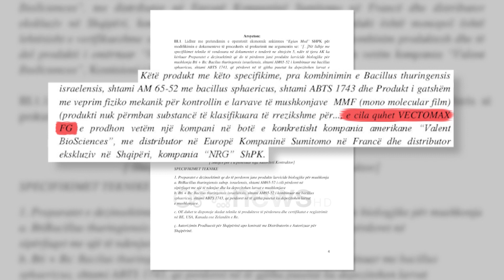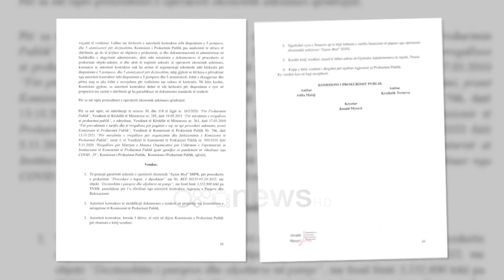Mushkonjat “pickojnë” Bashkinë e Tiranës, KPP kthen tenderin për ilaçin që e prodhon 1 firmë në botë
Kriteret që eliminojnë konkurrencën kanë bërë që Komisioni i Prokurimit Publik t’i kthejë mbrapsht bashkisë së Tiranës tenderin për dezinsektimin e parqeve dhe objekteve në to.

Në ankesën e paraqitur një nga kompanitë që kanë shprehur interes kanë bërë të ditur se edhe për fondin 3.3 milionë lekë Agjencia e Parqeve dhe Rekreacionit në varësi të Bashkisë së drejtuar nga Erion Veliaj ka kërkuar që ilaçi i cili duhet të përdorur të jetë ai që prodhohet vetëm nga një firmë në botë. Madje në dokument thuhet se për këtë material ka një subjekt të vetëm të licencuar në Shqipëri për tregtimin dhe shpërndarjen.

Pra në këtë mënyrë edhe fituesi do të ishte i vendosur ende pa filluar gara.

Madje subjekti Egian Med që ka shprehur shqetësimin në dokument bën të ditur se ekskluzivitetin për këtë ilaç e ka subjekti NRG sh.p.k.

Ndërkaq në argument KPP thekson se institucionet prokuruese në këtë rast bashkia e Tiranës duhet të bëjë specifikime të përgjithshme në tender duke krijuar kushte për konkurrim të paanshëm e të hapur ndërmjet të gjithë kandidatëve e ofertuesve. Madje shton se duhet të mundësojnë trajtim të barabartë për të gjithë kandidatët dhe ofertuesit dhe të mos shërbejnë si pengesa për konkurrencën e hapur në prokurimin publik

“Në hartimin e specifikimeve teknike autoritetet kontraktore duhet të shmangin çdo formë diskriminimi, qoftë ato të dukshme, qoftë ato të fshehta, të cilat kanë të njëjtin efekt”, - thuhet në deklaratë.

Ndaj pas shqyrtimit të dosjeve edhe tender i shkatërrimit të mushkonjave është pezulluar dhe është kërkuar rishikimi i kritereve.